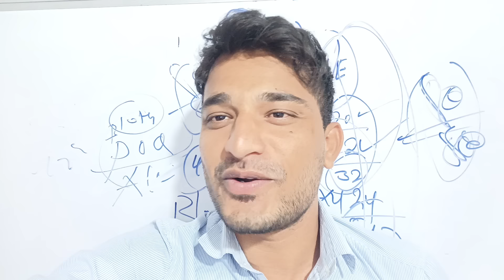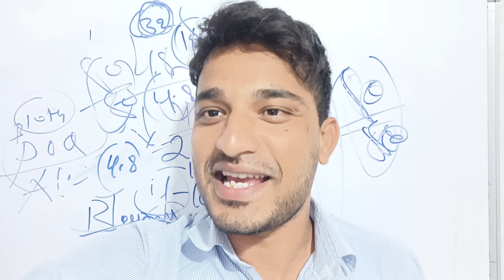TODAY POLITICAL SCIENCE SCIENCE AND STATISTICS ALL FINAL EXAM THE BEST VERY EASY PAPER COME 😀